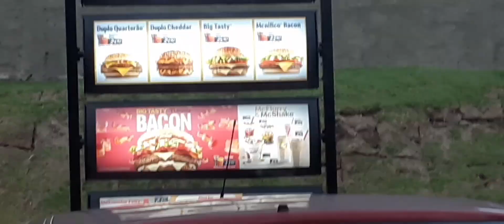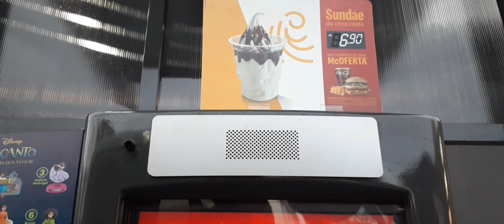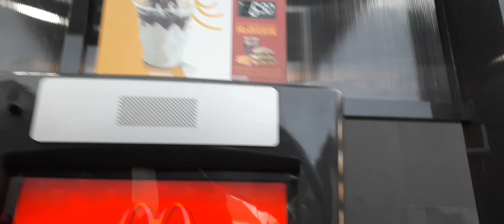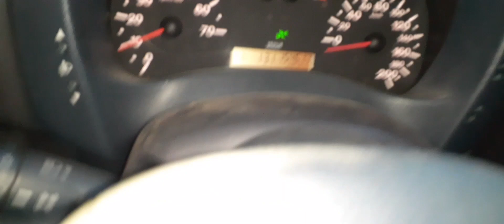Hoje não teve brinde no 😁